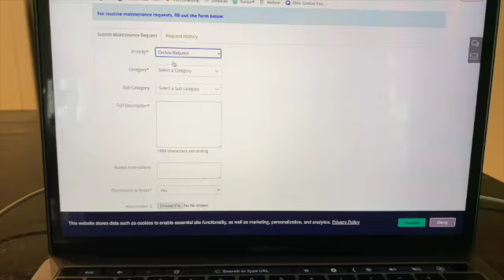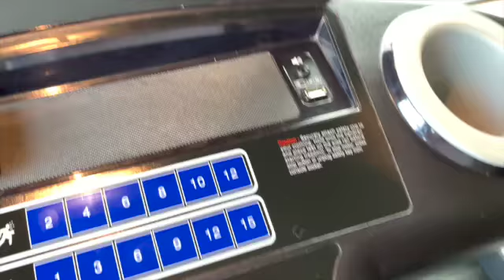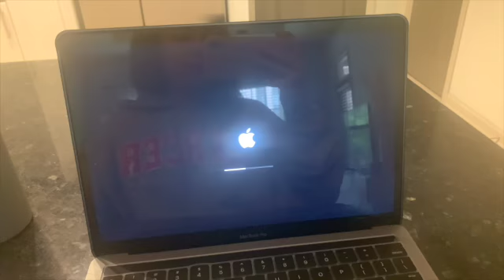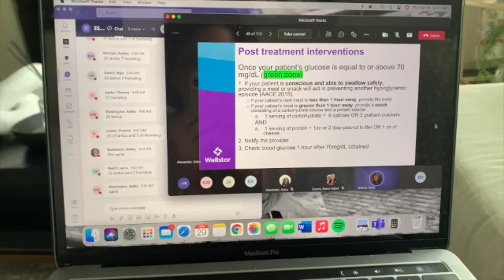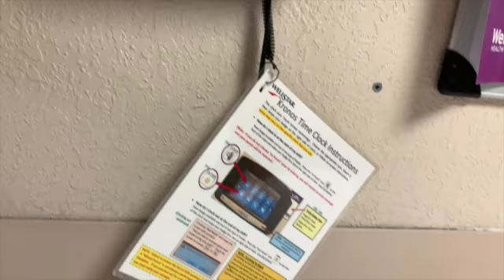A Few Days in My Life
Hangout with me for a few days of fun, friends, work, and little to no sleep